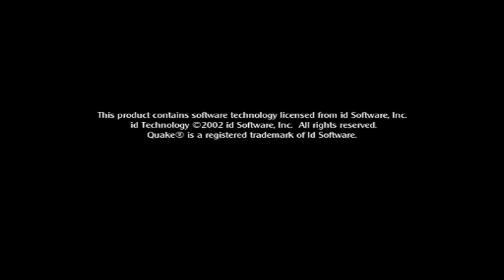Medal of Honor Allied Assault: Spearhead | Ardennes | 09/10/2022